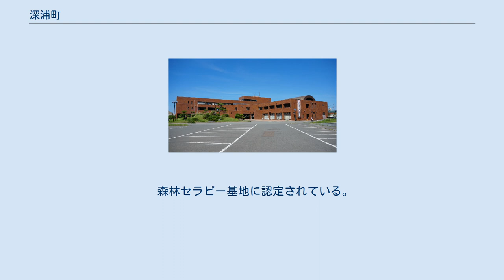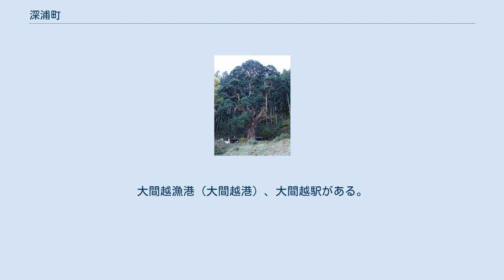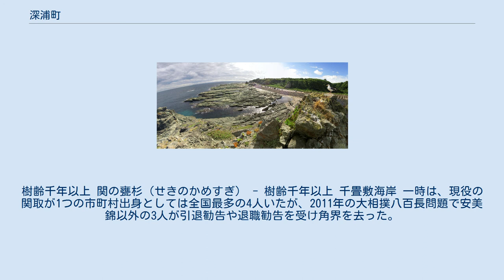深浦町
深浦町役場のある深浦地区周辺の空中写真。
1975年撮影の2枚を合成作成。
 深浦町（ふかうらまち）は、青森県西津軽郡にある町。
日本海に面する。
 森林セラピー基地に認定されている。
 地勢は海岸線まで険しい山岳地帯が迫っている。
そのため青森県下でも5番目の大きさながら、森林・原野の割合が約90%にのぼる。
 山地 河川 湖沼 島嶼 日本海に面し、沿岸を対馬海流(暖流)が流れていることと、偏東風（やませ）奥羽山脈にさえぎられるため、積雪もさほど多くはない。
県内では比較的温暖で、気温の日較差が小さい。
 西津軽郡大間越村に起源を持つ大字大間越（おおまごし）。
小字に宮崎平、宮崎浜、白神平、白神浜、釜屋沢、上小屋野、下小屋野、山科、筧（かけい）、大間越山、入良川山（いらがわやま）がある。
浜にたいし内陸の方を「- 平」という。
大間越漁港（大間越港）、大間越駅がある。
 町役場最寄駅は深浦駅。
 北金ヶ沢のイチョウ - 日本最大のイチョウ。
樹齢千年以上 関の甕杉（せきのかめすぎ） - 樹齢千年以上 千畳敷海岸 一時は、現役の関取が1つの市町村出身としては全国最多の4人いたが、2011年の大相撲八百長問題で安美錦以外の3人が引退勧告や退職勧告を受け角界を去った。
 注釈 出典